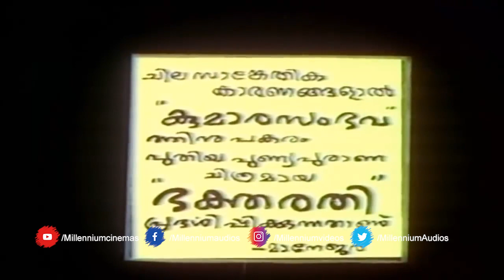ഭക്തി പടം പ്രതീക്ഷിച്ചാണ്‌ ആൾക്കാര് അവിടിരിക്കുന്നത് എന്നാൽ ഒരു ഭക്ത ചേർത്ത് ഇവനെയങ്ങ് കാച്ചാം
The movie opens with Kallan Krishnan and Kallan Kochappy, two thieves being driven out of the village. Keshavunni, a villager opens a new film theatre in his village. After keeping Jabbar as his operator, Keshavunni begins work. The first film is attended by almost the entire village, including Keshavunni's father Kunjambu Nair, Fr. Antony Paramel and Velichappadu. After a mix-up in films, they face criticism from the entire crowd. Keshavunni continues his business accompanied by his friend Thankachen, a bar owner. Keshavunni falls in love with Malika, a girl in his village, and convinces her to watch a film with him. They get discovered by the people in the village and this causes a huge ruckus. On the day of the marriage, Kallan Krishnan and Kallan Kochappi come back to the village after becoming rich. Krishnan doesn't agree to let his daughter Mallika marry Keshavanunni. Both Kallans move to a big house with their families. Mallika is very unhappy because of her cancelled marriage. Thankachan's toddy shop gets shut down by anti alcohol activists. Eventually, both Kallans fight over her marriage and they split up, ending their friendship and move to two different homes. Both of them stand for elections and spend money for winning. The villagers start fighting with each other about the elections. Mallika finds that both Kallans planned all this deliberately to make the villagers fight and kill each other with communal riots. She informs Keshu and friends. On the day of election results, both Velichappadu and Father announce that the Devi statue from temple and the golden cross from the church are stolen. Both the Kallans are chased out of the village for stealing. Keshu and Mallika get married and Life returns to normal for the villagers.